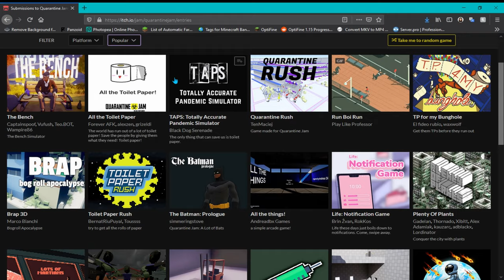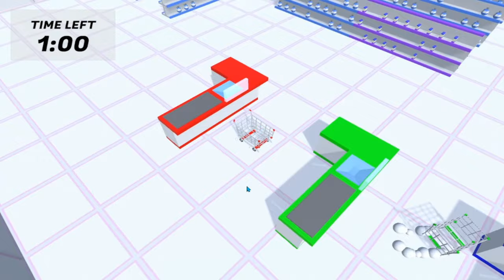Keba Plays - Three Quarantine Jam Games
The Quarantine Jam was hosted by Andreadbx Games, Samuele Sciacca, memel06, CyberLab Studios, R4ndomThunder, Evercloud · besafemakegamesDue to the increasing threat of COVID-19, lots of people around the world have been forced to reduce their outdoor activities, often confined to the relative safety of their houses. Thus, to encourage safe behaviour, Cyberlab Studios, Devs Make Games, Sviluppare Giochi and Shuttle Studio present you QuarantineJam:This event is about making a game, in the timespan of three days, to keep ourselves safe, happy and productive during this Quarantine!HelpItalianhospitals The only thing giving us hope right now is the strength and courage of doctors, nurses and all medical staff. This is why CharityStars decided to support the Luigi Sacco Hospital in Milan, the San Matteo Hospital in Pavia, the Spallanzani Hospital in Rome and the Italian Red Cross with donations going directly to those people who are fighting for every one of us.Help Italy by donating to Charity Stars.Given the emergency, they do not withhold any donation fees.wewinDonation Di Bartolo | @siraeronSamuele Padalino | @r4ndomthunderCarmelo Ventimiglia | @memel06Samuele Sciacca | @samuelesciaccaClaudio Scamporlino | @evercloudQuarantine Jam